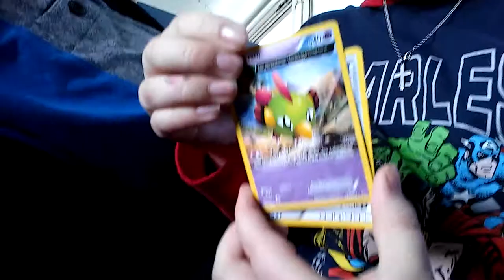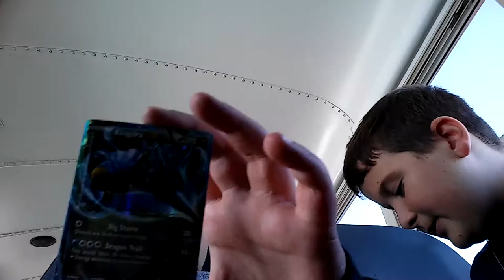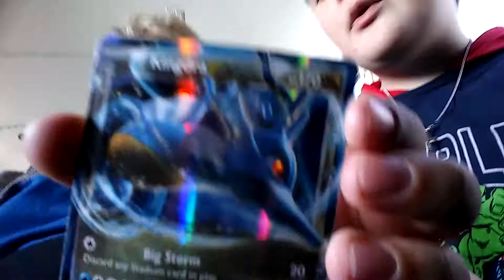Opening Dollar Tree booster packs